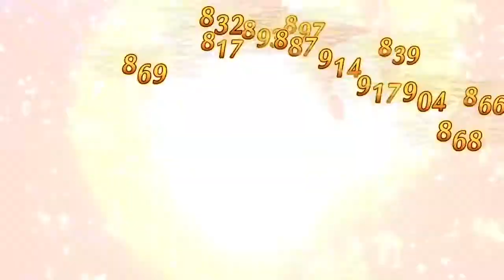ドラゴンクエストヒーローズⅡ ＃１１ 七王そろいぶみ！大渓谷会戦！②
～竜が太陽を喰らう日

　双子の王が生まれ、再び大地は戦乱に覆われる。～

物語の舞台となるのは、1000年に渡る長い平和が続いていた七つの王国。
1000年前に起こった大戦争ののち、各国は国同士での争いを禁じ平和を保ってきていた。
オレンカにある士官学校に留学中であったラゼルと、彼を訪ねに来た従姉妹のテレシアは互いに再会を喜び合うが、
突如ジャイワールの王子ツェザールがモンスターを率いてオレンカを襲撃。
宗主国ゼビオンの女戦士オルネーゼの助けもあってジャイワール軍を退けたものの、
二人はこの戦いを契機に世界を覆う大きな争いの渦に巻き込まれていく。

(P) SUGIYAMAKOBO